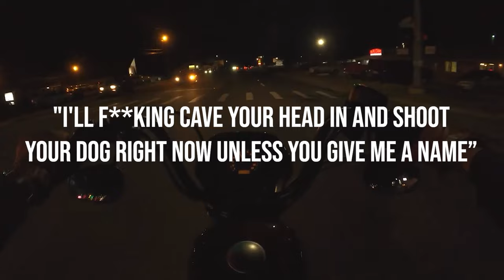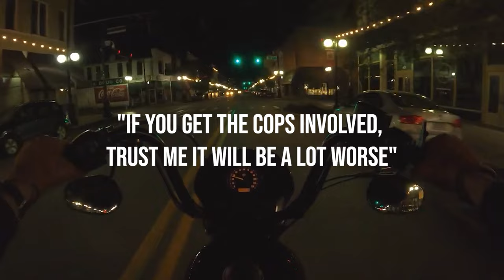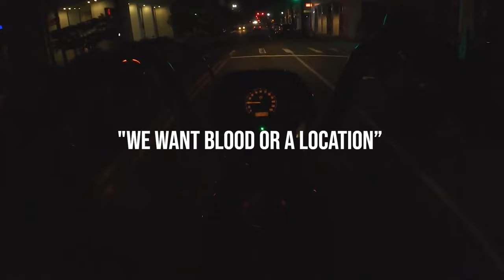Ex-Finks Bikie Member Has Safety Concerns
for the latest! We really do appreciate your support 🙏

James Melbourne who was a member of the Finks implicated a fellow bikie in offences and has left the gang, leading to safety concerns.

James Melbourne, who has a large 1% tattoo on the side of his head, has been in custody after being injured in an alleged home invasion with Josh Miller and Jarrad Searby.

guidelines.